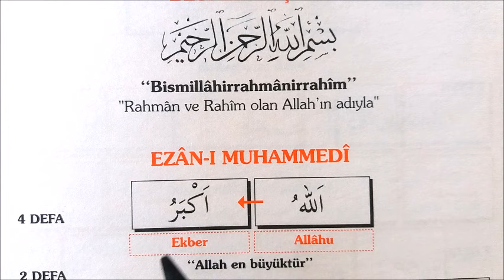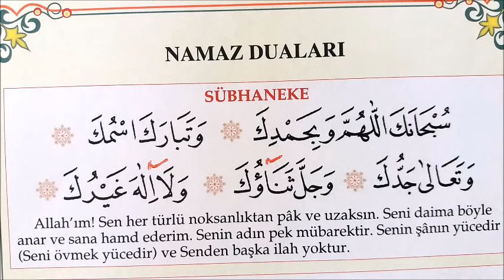SÜBHANEKE DUASI: TALİMLİ TECVİTLİ OKUNDU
KUR'ANI YAVAŞ OKUYANLAR İÇİN TECVİTLİ OKUNDU